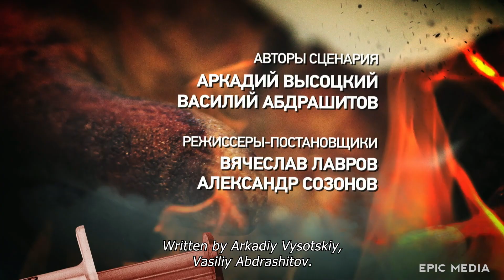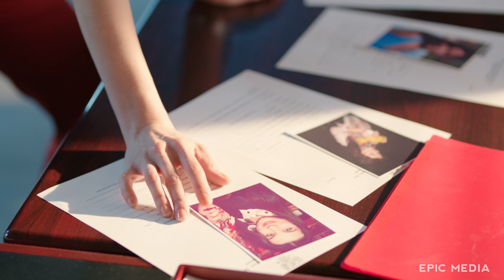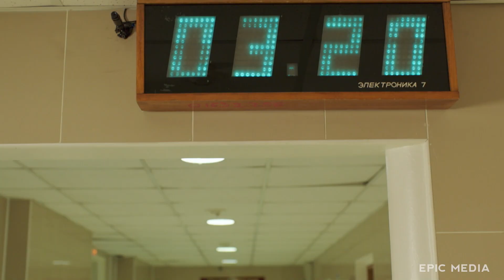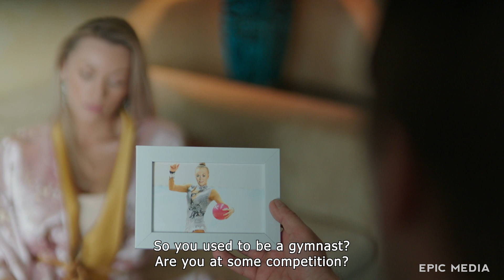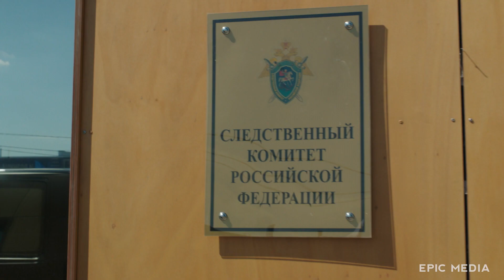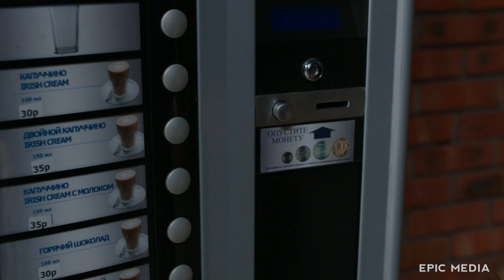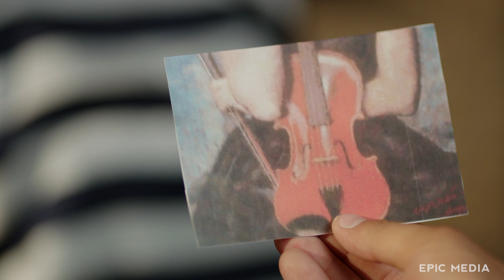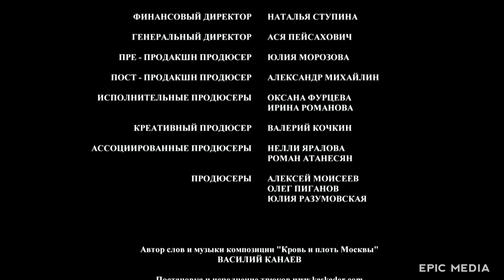ACADEMIA | PART 3 | Top Crime Drama | HD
Anastasia Zorina, an employee of the Investigative Committee of the Russian Federation, in the process of investigating a high-profile case, turns to an outside expert – a teacher of pathanatomy, a junior researcher at the tissue regeneration laboratory of Moscow University Kirill Lemke. After the successful completion of the case, the RF IC decides to create a special investigative expert group "Academy", which will include researchers from various faculties of Moscow State University - physics, chemistry, biology…